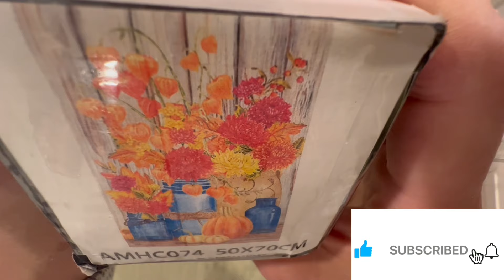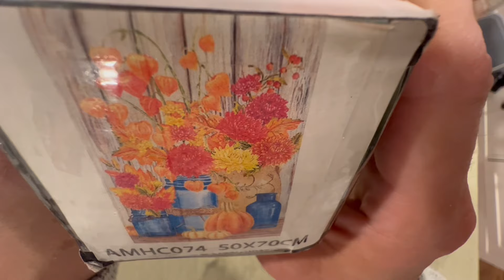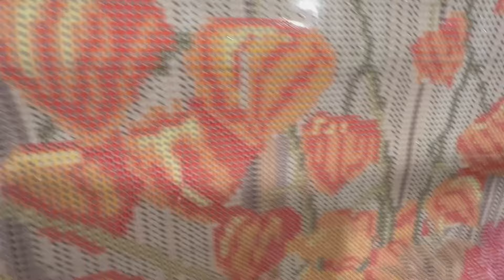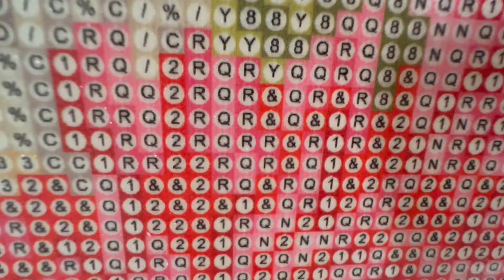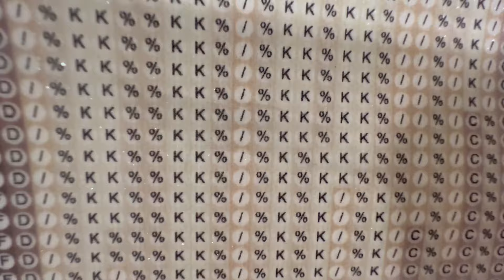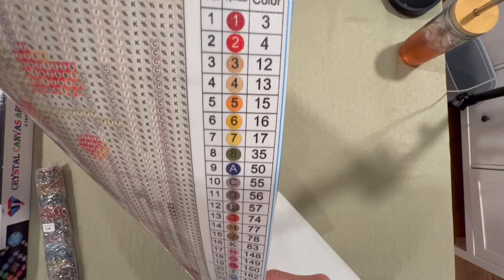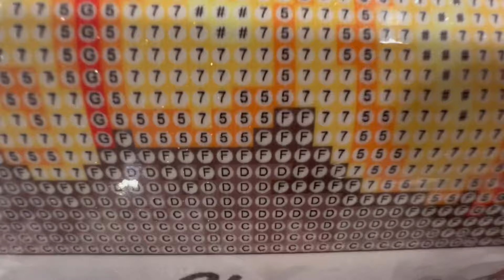Diamond Painting - Unboxing and Kit & Chat - The diamond painting my son got me, Let’s kit it up!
I love to bring Diamond Painting Content to as many as I can! Likes, Comments and Shares are much appreciated as well!

Crystal Canvas Art Designs
Unfortunately the website is down. I will tty to remember to update this later.

They will not cost you additional money or fees. The links below will provide you with all the most up to date current information on the products including prices, sales, and reviews!

ElW Tray🛍️

This code can be used one time per person.

Link to website below for everyone! 😁

Kimba’s Krafts Family and Friends

Music during panover:
“Fall Into You” by Houses On The Hill